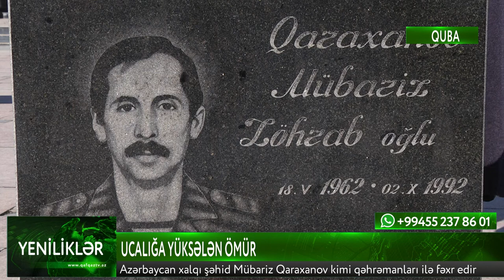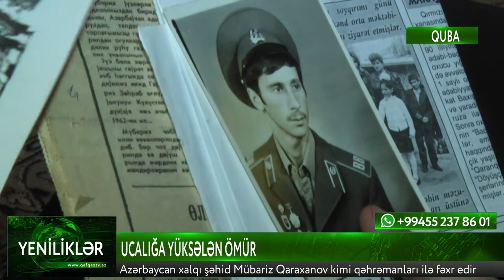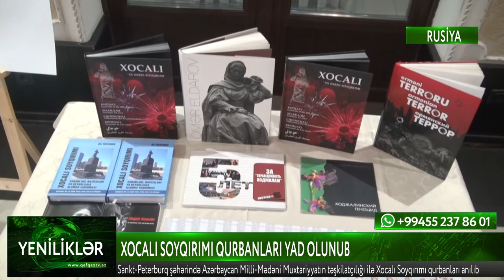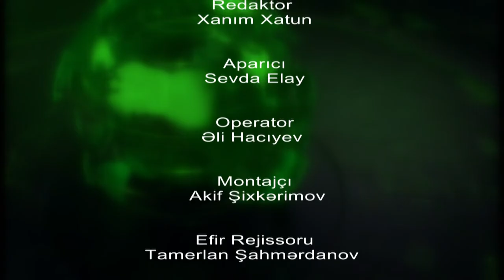Yeniliklər Gündəlik Bilgi Paylaşımı - Qafqaz TV